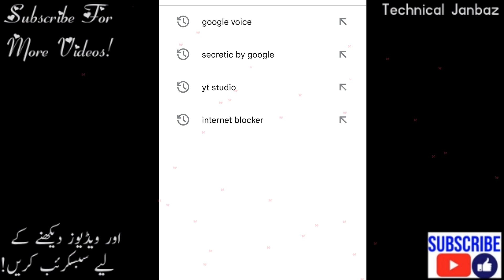Student Helpful Apps | How to Find Any Difficult Question Answers? | Question & Solution Solution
in this video i share you best apps for students which really help you to find out difficult question answer! like what? is and how it work? how to find? how to start? how to know? example? answer? etc.

this apps is really helpful for you, to find difficult questions answers. this apps really helpful for all students who find those question answer which is too unique.